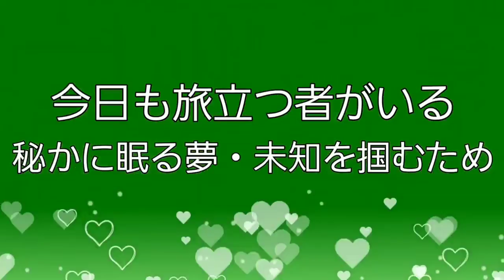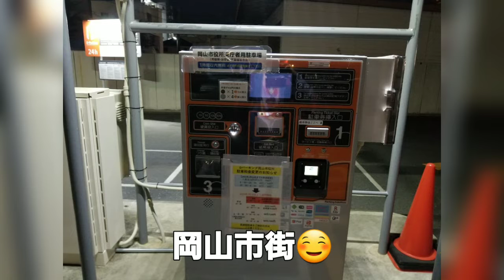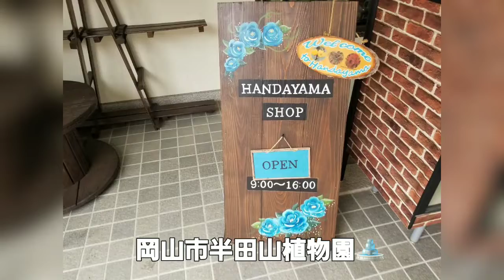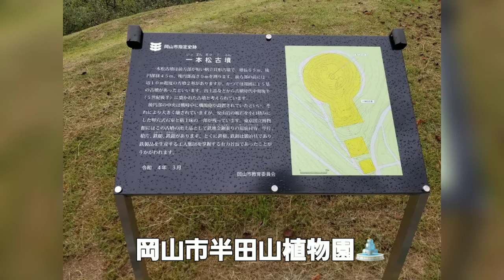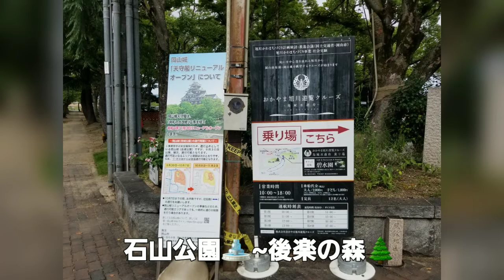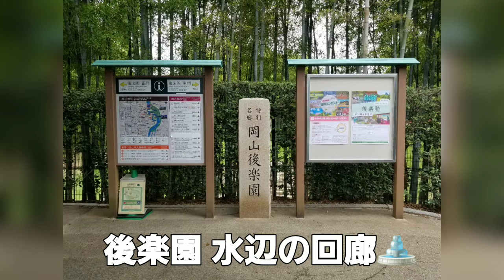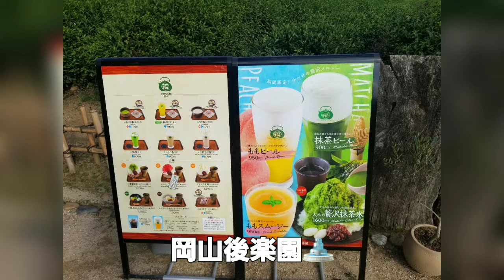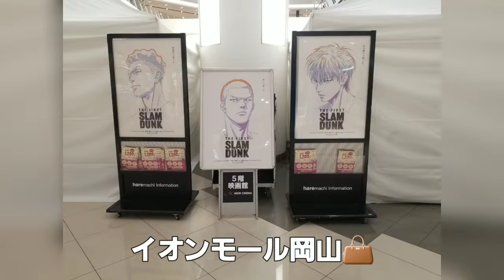【岡山県岡山市】第１３２話 ２泊３日岡山県岡山市ドライブ ドライブフォトコレクション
今回は、ドライブフォトコレクション、
今回の旅の
写真一挙紹介のコーナー野動画です！

２０２２年９月９日（金）、
１０日（土）、１１日（日）は２泊３日で
岡山県岡山市ドライブ！

僕は、前日の２０２２年９月９日（金）に
岡山県岡山市に前乗りして、
アビスイン岡山という予約していた宿に宿泊
前日は、COCO'S 古京店にて夕食

そして、この日の朝は、
ガスト岡山学南町店にて朝食
ネコのロボットが配膳してくれました！

岡山県は、約３年ぶりの８回目
岡山市は、約８年ぶりの４回目です！

　岡山市半田山植物園、
岡山城・岡山後楽園、イオンモール岡山など
巡りました。

２泊３日の岡山県岡山市ドライブで撮り貯めた
写真を一挙公開します！

ご覧下さい！

どうぞ！